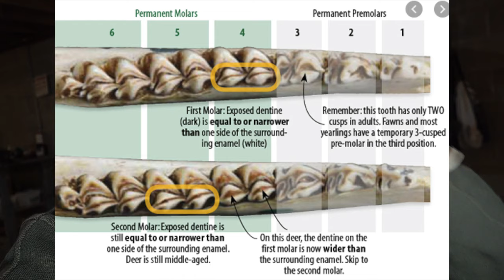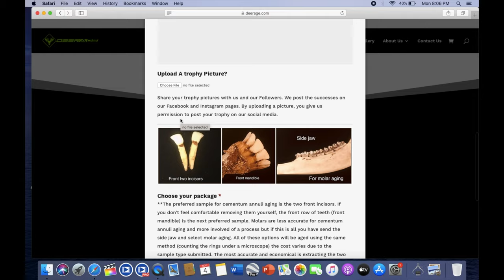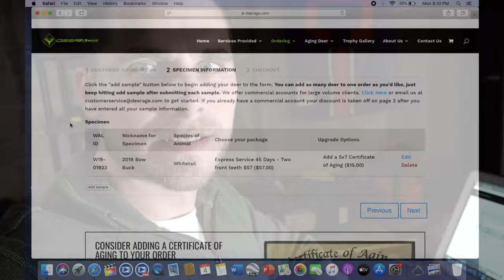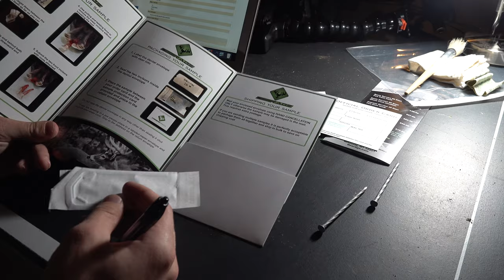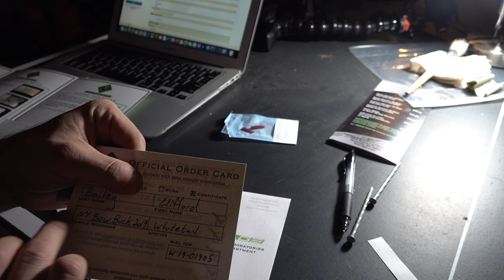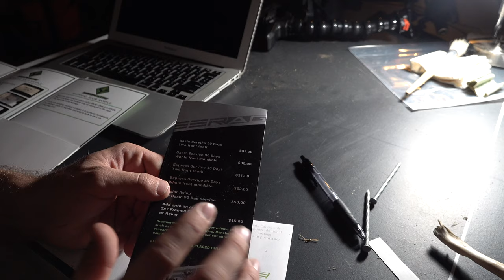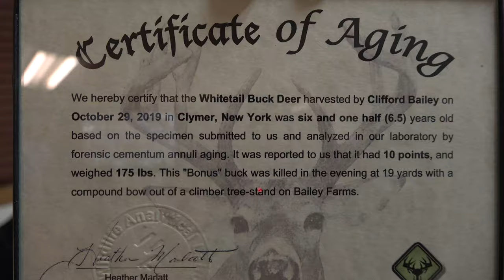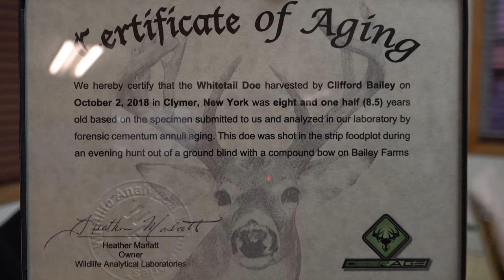How To Get Your Deer Properly Aged At Deerage.com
*Correction* (The front mandible is actually the front row of teeth, not the side molars)
In this video i go over step by step on how to send your deer's teeth into Deerage.com to get them cementum Annuli aged.

What's the oldest deer you've ever killed!?

If you're interested in some KEO gear for Christmas presents be sure to email to place an order for a hat, t-shirt or sticker. THANKS EVERYONE!

Want some KEO gear!?
THANKS!